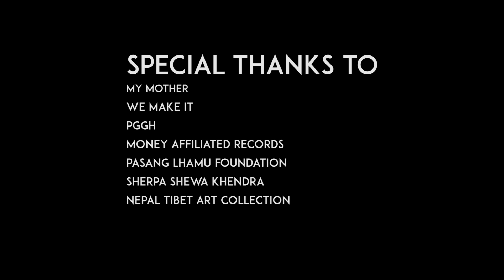Tsangpa Sherpa - Nga Sherpa Hyin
Music video by Tsangpa performing "Nga Sherpa Hyin". ©

Starring:
Tsangpa Sherpa

Mix and Master by: Dorje Sherpa(M.A.R.$)

DOP: Jimee and Dawa (PGGH)
Shot by: Jimee Lama (We Make IT)

Follow him @dorjesherpa_inf

Edit : Jimee Lama (We Make It)